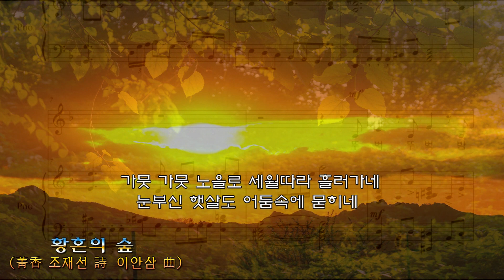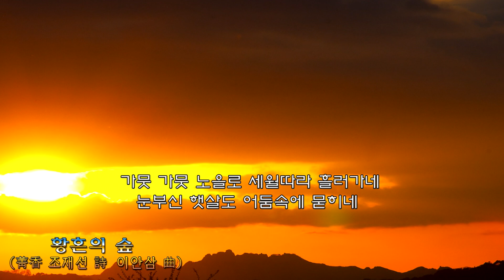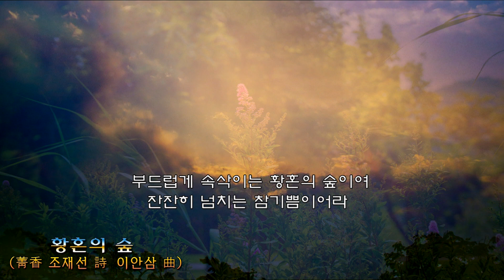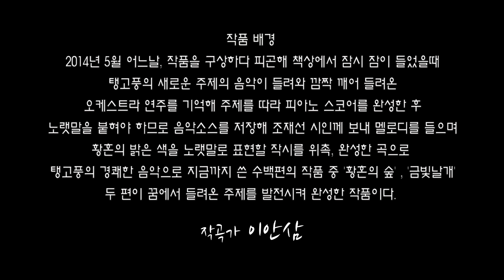'황혼의 숲' / 오케스트라 풀 스코어 (菁香 조재선 詩. 이안삼 曲)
황혼의 숲 / 菁香 조재선 詩 이안삼 曲

뚜벅 뚜벅 밤길을 달빛따라 걸어가네
황홀했던 설레임도 새벽이슬 같은 것

가뭇 가뭇 노을로 세월따라 흘러가네
눈부신 햇살도 어둠속에 묻히네

아득한 기억속에 들려오는 파랑새소리
꿈처럼 머물던 젊은 날의 사랑

뚜벅뚜벅 걸어간다 향긋한 들꽃미소
넉넉한 숲속에서 나 위안을 얻으리

부드럽게 속삭이는 황혼의 숲이여
잔잔히 넘치는 참기쁨이어라

작품 배경
2014년 5월 어느날, 작품을 구상하다 피곤해 책상에서 잠시 잠이들었을때 탱고풍의 새로운 주제의 음악이 들려와 깜짝 깨어 들려온 오케스트라 연주를 기억해 주제를 따라 피아노 스코어를 완성한후 노랫말을 붙여야 하므로 음악소스를 저장해 조재선 시인께 보내 멜로디를 들으며 황혼의 밝은 색을 노랫말로 표현할 작시를 위촉, 완성한 곡으로 탱고풍의 경쾌한 음악으로 지금까지 쓴 수백편의 작품 중 '황혼의 숲','금빛날개' 두 편이 꿈에서 들려온 주제를 발전시켜 완성한 작품이다.

작곡가 이안삼

사진.편집제작 / 김문기 - 김문기의 포토랜드 -